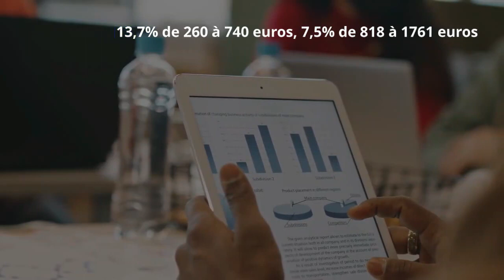Malus CO2 2024 : découvrez les hausses que vous allez payer !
Les malus CO2 et malus au poids sont appelés à augmenter avec le renforcement des barèmes déjà en vigueur. La révision à la baisse du seuil déclencheur, que ce soit en unité de CO2 émise, comme au poids du véhicule, induira une hausse du montant à payer, de plus, désormais déplafonné.